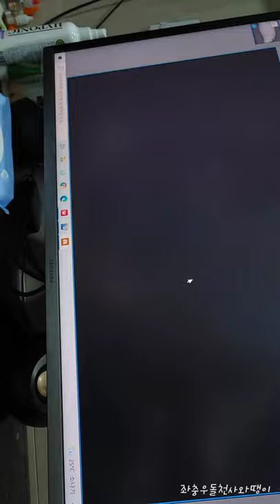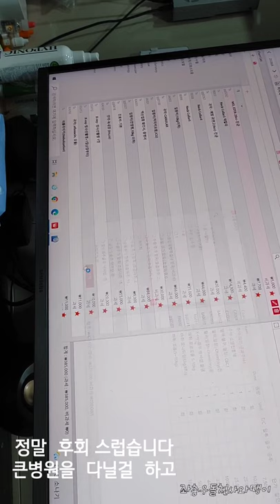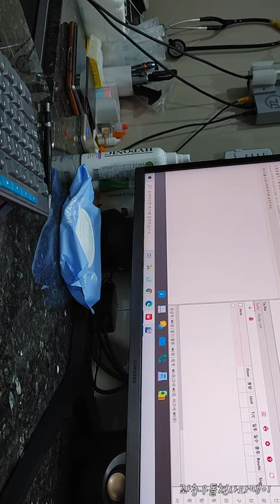천사 긴급 수술 결정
계속  혈뇨를  누고  아침에   거실에  피를  흘려  천둥번개속에  병원에  왔어요  몸속에  커다란  돌이 3개나  있어요
바로수술  들어갑니다